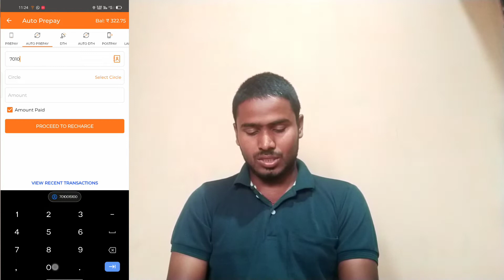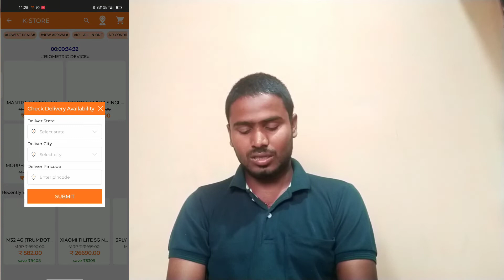Kansas app The big wallet- Recharges, payments,DMT, Tickets & PAN . Multi recharge app.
Join telegram link - ( g5s UnlockeR Tamila )
any mobile unlocking & password removing & account removing. -